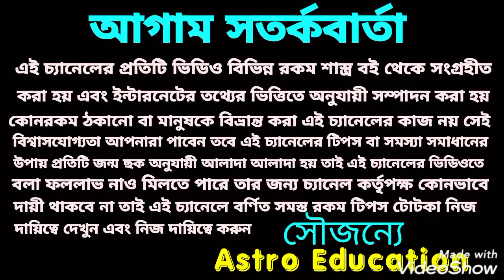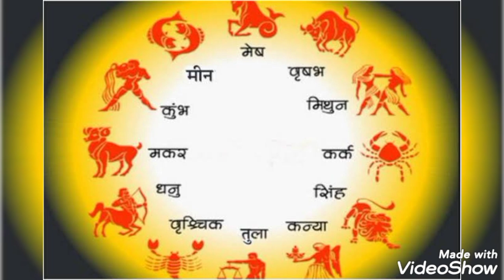সাপ্তাহিক রাশিফল! মেষ রাশি - মীন রাশি ! 30 November - 06 December !